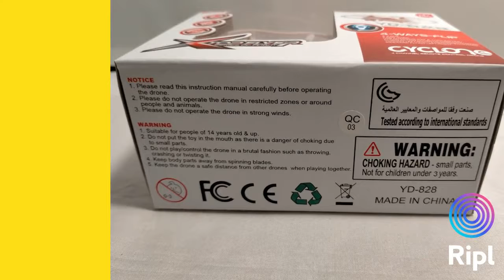Cyclone YD-828 4 Channel Remote Control Mini Drone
Cyclone YD-828 4 Channel Remote Control Mini Drone at ADRL eBay Toys Drones RC MadeWithRipl via ripl.com